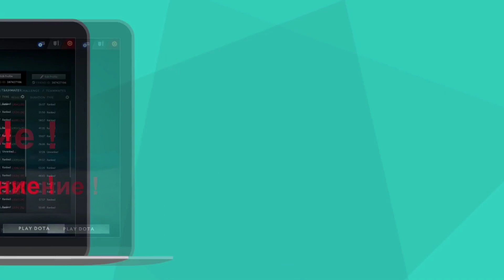ПУДЖ ЧИТЕР В ДОТА 2 - PUDGE CHEATER DOTA 2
Для кого-то Пудж будет выглядеть как Чит в игре Дота 2, более 40 душ и 7к хп не герое Pudge в Dota 2